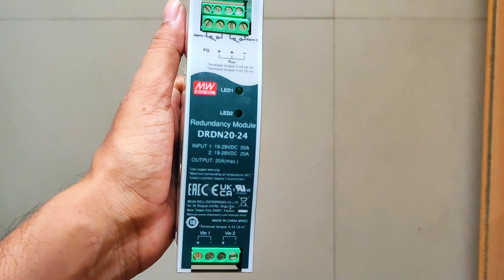MEAN WELL DRDN20-24 Redundancy Module, 24 VDC, 20 A, DIN Rail, DRDN20 Series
20A DIN rail Redundancy Module to improve overall system operation reliability; Support 1+1 and N+1 redundancy system; 2 channels input and 1 output; DC OK; Input 24Vdc
Input voltage range from 19 to 29VDC, output DC voltage is 24V
Output rated current is 0 to 20A(continuous), typical efficiency is 98%
2 channels input and 1 output, 32mm slim width
Cooling by free air convection
Working temperature range from -40 to +80°C
Dimension is (W x H x D) 32 x 125.2 x 102mm